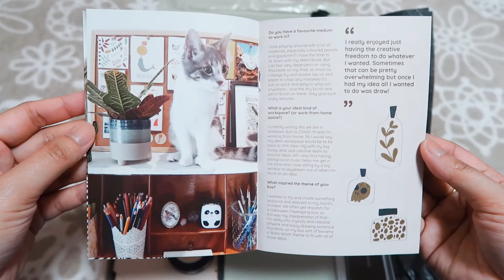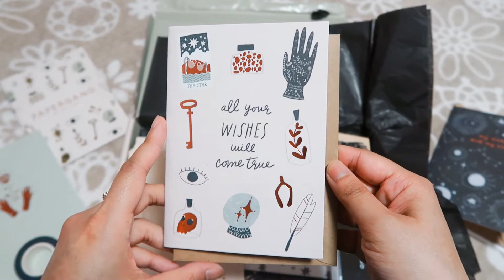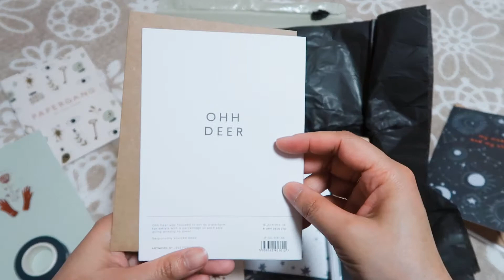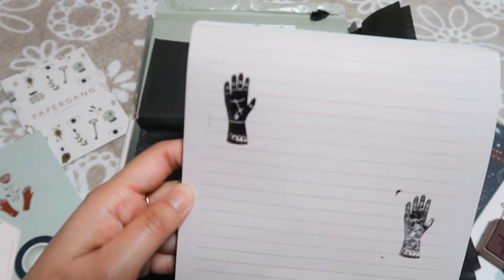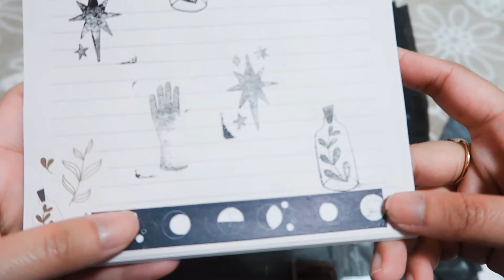PAPERGANG BOHO WITCH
Papergang is a monthly stationery subscription box by Ohh Deer that's delivered straight through your door.

Each box is designed by an independent artist, bringing you one of kind stationery and desk accessories.

Box includes:
3 x Stamps +Ink Pad
Washi Tape
A6 Stictch Notebook
A5 Letter Set
2 x Greetings Cards